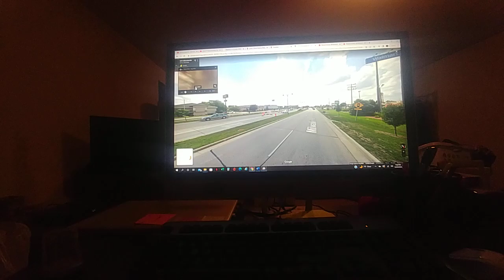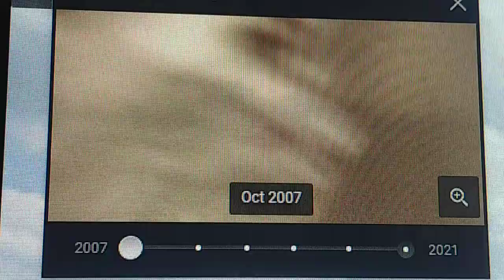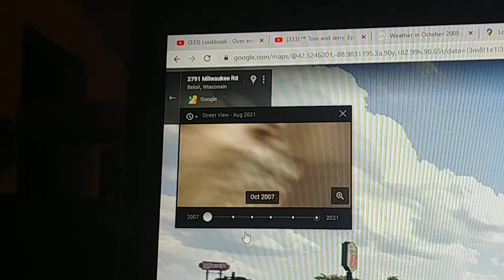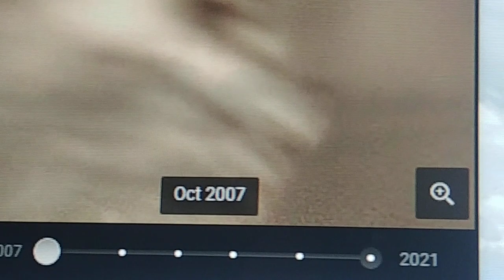Another CORRUPTED Google maps image i found Christmas Eve 2022